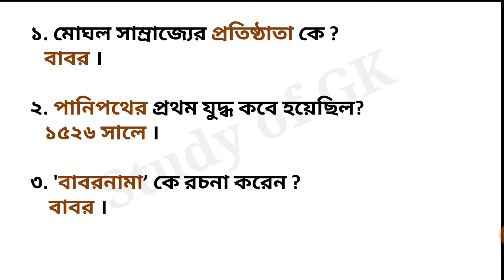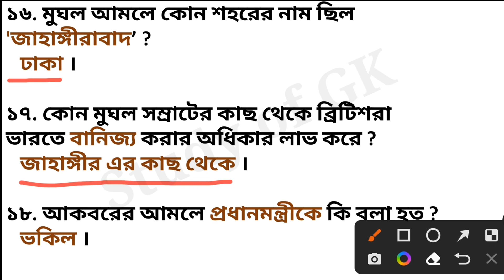মোগল সাম্রাজ্যের উপর কিছু গুরুত্বপূর্ণ । vvi important questions about Mughal Empire।SSC,WBP,RAILWAY